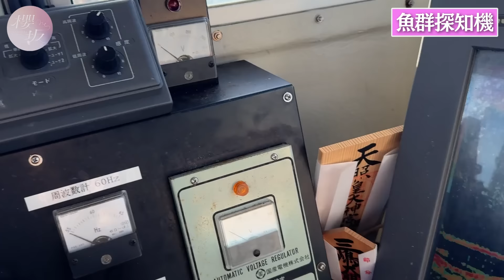【漁師の娘】地元静岡で父と鯛の1本釣りに挑む！【第2弾】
漁師の娘、大沼晶保が地元で鯛の1本釣りに挑戦！🎣🐟

お父様の愛溢れる指導によりぐんぐん上達
大沼実家での手料理も初披露！⛴️🌊

【釣り】大沼晶保が買って！釣って！食べる！with沼ソング【紅牙】

出演
櫻坂46 大沼晶保